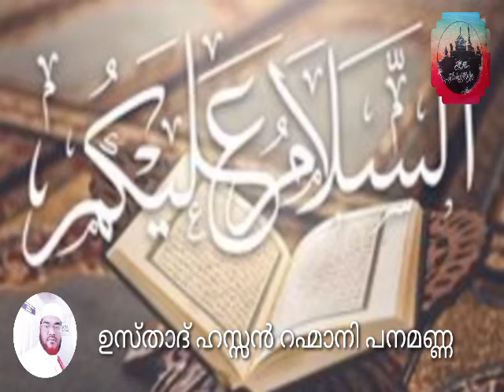*ഭക്ഷണ* *മര്യാദ*/ഉസ്താദ് ഹസ്സൻ റഹ്മാനി പനമണ്ണ